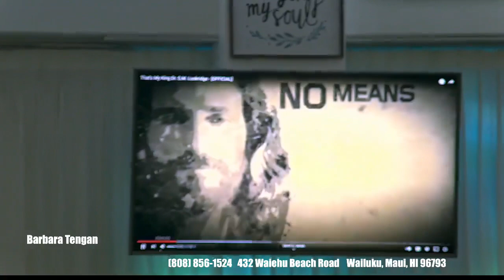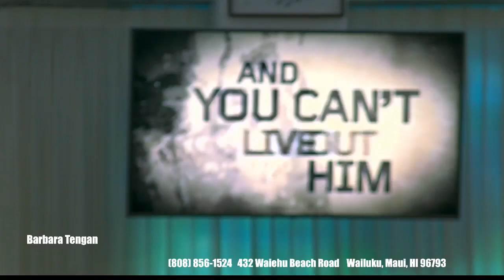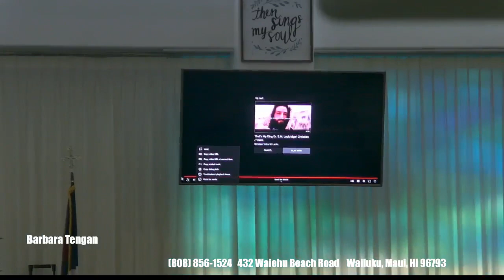Sundayy April 03, Sunday, Evening Worship Service